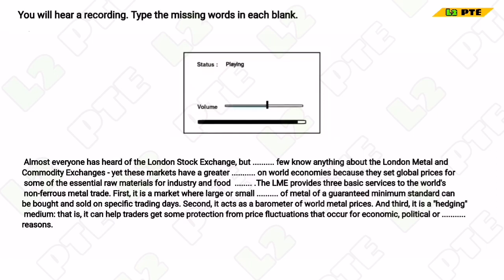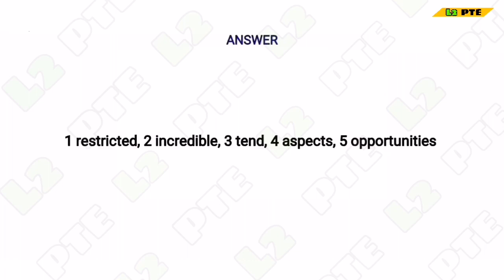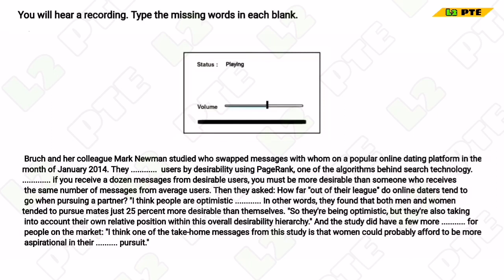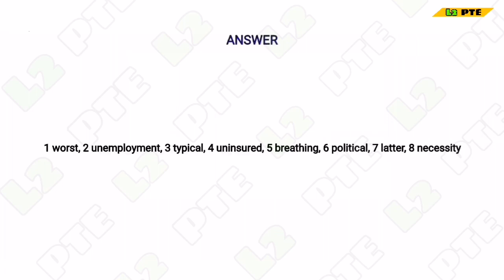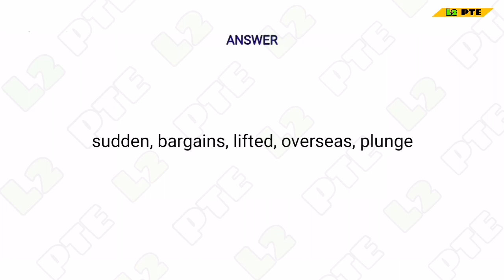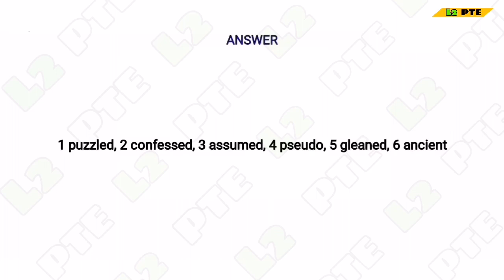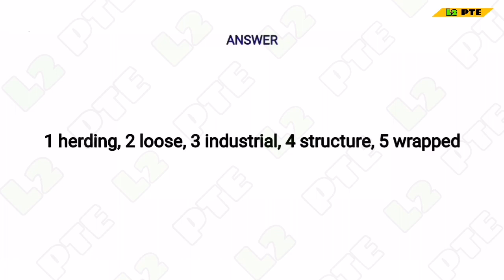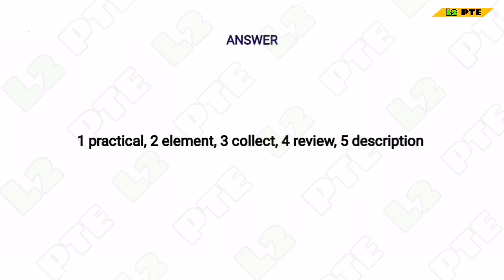PTE LISTENING FILL IN THE BLANKS || L2 PTE || JUNE-2022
PTE LISTENING FILL IN THE BLANKS JUNE 2022

NOTE : THIS IS ONLY FOR YOUR PRACTICE
PTE LISTENING TEST 2022
PTE WRITING TEST 2022
language academy pte
pte academic
alfa pte
pearson pte
pte study
real pte
apeuni pte
my pte
alfapte
real pte study
pte result
79 score
pte apeuni
pte australian academy
pte success
pte magic
australian academy pte
pte plus
pte to ielts
pte vue
ptenote
top pte
pte reading
top english pte
pte general
pte language academy
pte alfa
pte real
pte online
ptemocktest
pte website
pte real study
pte english
my pte learning
gurully pte
pte ukvi
seerat pte
tcy ite
pte cost
pte exams